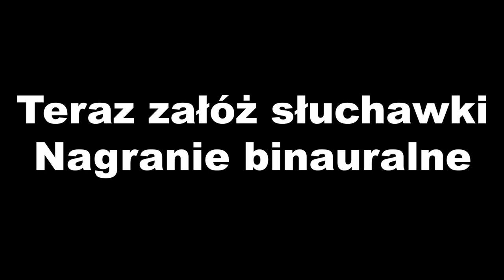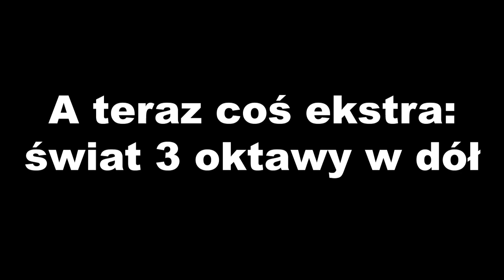Co w trawie piszczy? Reportaż audio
Pierwszy test terenowy jeszcze bezimiennego ekwipunku.

Materiał składa się z 3 sekcji: ok. 3 minutowy wstęp, 10 minut na słuchawki i 80 minut bonusowej egzotyki. Szczegóły wkrótce.